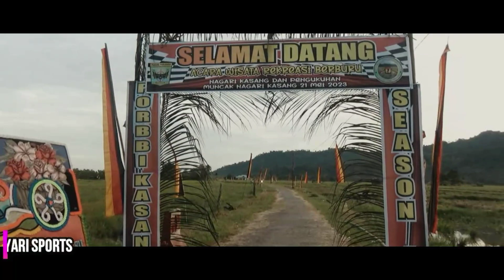AKSI BINTANG PORBI MARENTEN 🌟38 DI BURU ALEK KASANG